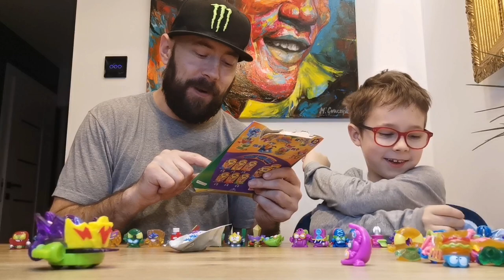2 mini zestawy Super Things Guardians Kazoom czyli Super Zings Seria 9- Oluś przepraszał Tatę i ...😅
Łapcie link do sklepu Best Toys:

2 mini zestawy Super Things Guardians Kazoom czyli Super Zings Seria 9- Oluś przepraszał Tatę i ...😅
 Super Things Guardians of Kazoom w aspekto.pl znajdziecie tu :

Rabat 10%
Kod: Zings
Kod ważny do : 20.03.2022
Maksymalny rabat to 50 zł
Limit użyć na osobę: 1